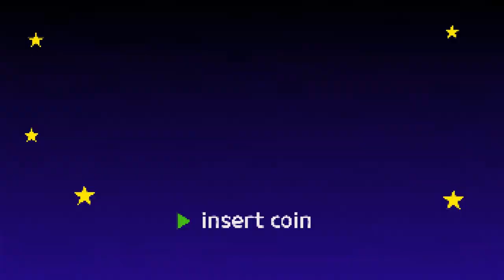미드럼블 vs 요네2탄(상대원딜 뉴클리어님) 상대법 풀영상 _ 철이럼블 상대법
방송 8시에 트위치에서 하고있습니다.
상대법 편